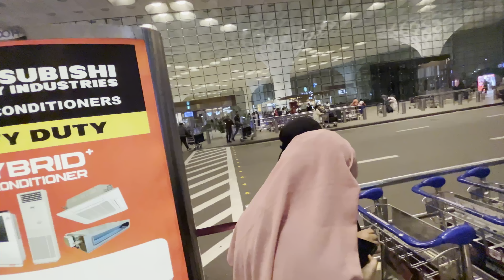MUMBAI AIRPORT MAIN RULES CHANGE HUVA | FAMLIY VLOG | SHAIKH MUSTAFA | #32/100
Shaikh Mustafa
YouTube fan Fest
Fan Fest 2024
Mumbai diaries
Marine ice cream
Fest vlog
Shopping in Dadar
Best clothes in Dadar
Most famous beach in mumbai
Mumbai Juhu
Tour place
Foreigner in mumbai
Creator
Trip
Muslim
Best friend
Hotel party
Muslim food
Bestie
Friend vlog
Mumbai news
Indian lifestyle
Best place in mumbai
Best property in Mumbai
South mumbai
Wedding in mumbai
Mumbai festival
Friend vlog Mumbai
Mumbai shopping
Mumbai vlog
Mumbai lifestyle
Mumbai, fashion
Daily vlogs in Mumbai
Festival shopping in Mumbai

THIS VIDEO WAS MADE UNDER HYGIENE CONDITIONS. TAKEING ALL NECESSARY PRECAUTIONS

Music I use :
Intro sound: intro music it take for YouTube library

Till then stay blessed stay happy and I love uhh all

I am more active on instragram

If you didn't then make sure you
Coz it's totally free so hit the button and enjoy (THANK YOU)